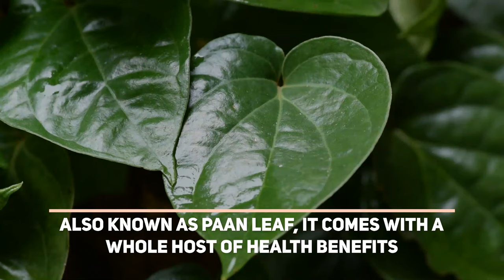5 Great Benefits Of Betel Leaves/Paan Leaves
Betel leaf or paan leaf is more than just an after-meal treat. It is loaded with a whole host of benefits that can keep you healthy. Here are the 5 fabulous health benefits of paan leaf.